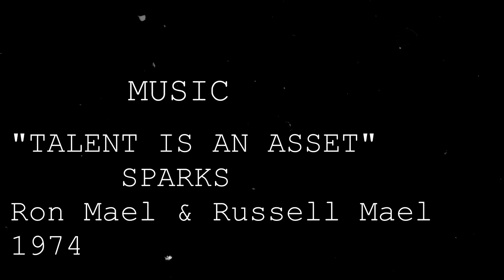Talent is an Asset | Music video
Just a bit of fun, I really enjoyed making this.
Featuring Carina & Murray (our kitten).

"Talent Is An Asset" by SPARKS.
1974
Russell and Ron Mael

CREDITS:
Filmed & Edited by
CurlyVlogs (Carina)

EDITOR
Movie Studio Pro 15.0 Platinum